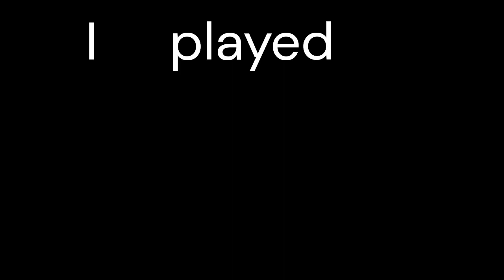Morgan Freemans wacky adventures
we play minecrap and say the most vile stuff.